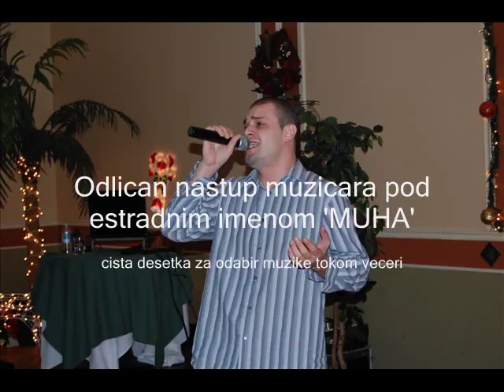Florida 2009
Nova Godina 'FLORIDA 2009'